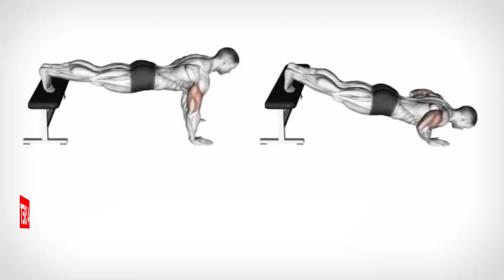The Best Exercises To Build chest Muscle | chest workout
good luck and keep exercising !

STAY FIT !
LIKE if you want more total ab workouts.

chest workout
chest and arms workout
chest workout at home
chest exercises